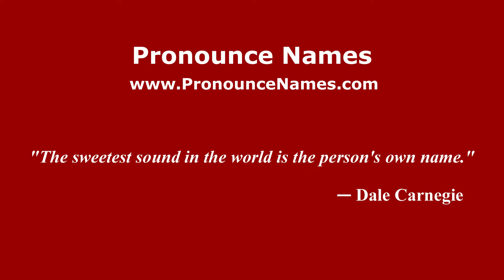How to pronounce Fernando Pierucci (Spanish/Argentina) - PronounceNames.com